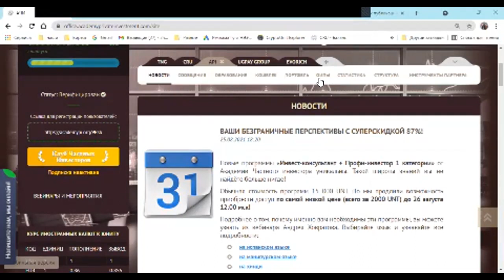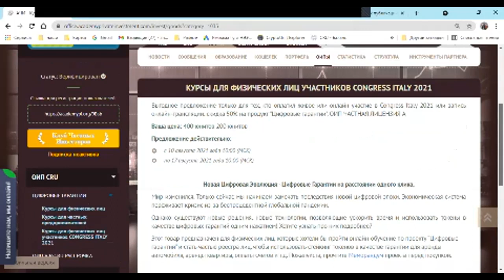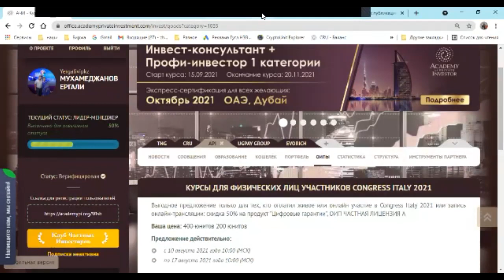ПРЕЗЕНАЦИЯ НОВЫХПРОДУКТОВ КОМПАНИИ EVORICH!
Что такое цифровые гарантии. Спикер Марфуга Амиржанова.